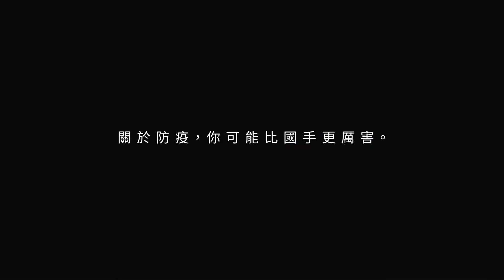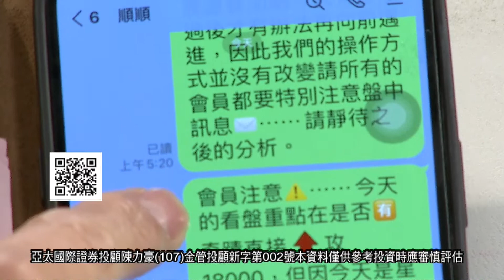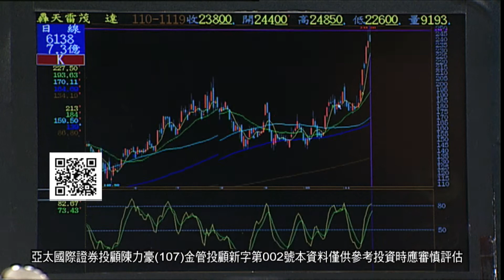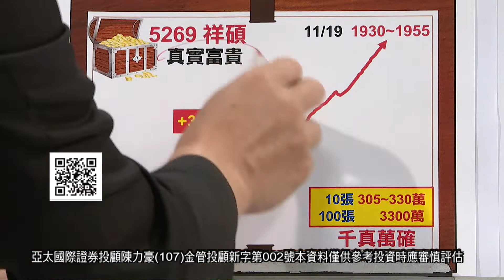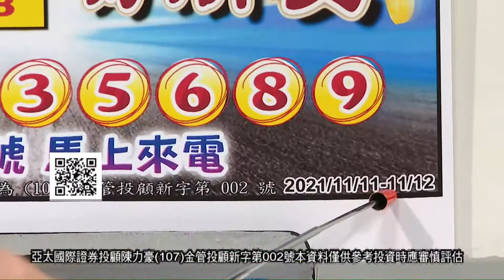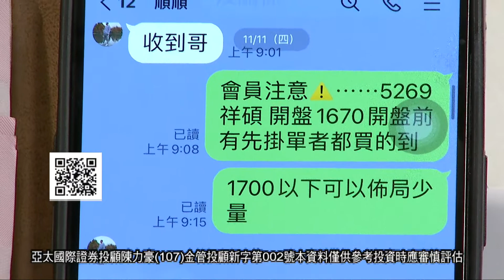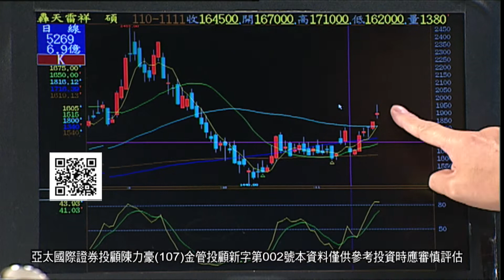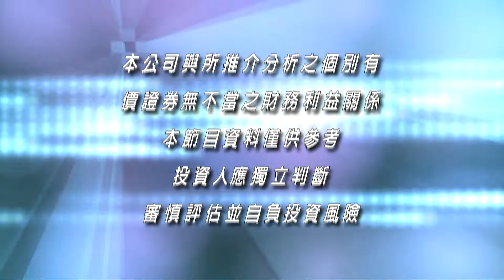20211119豪門世家